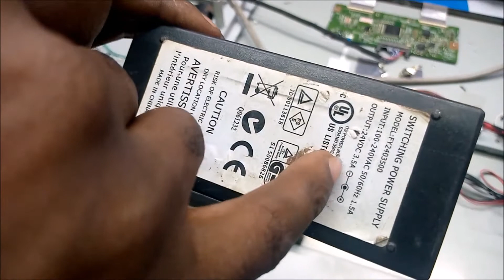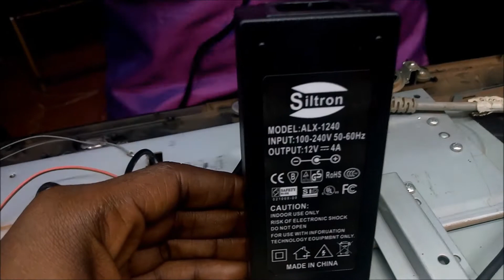LCD TV use 24Dcv adaptor to replace it's damaged power supply